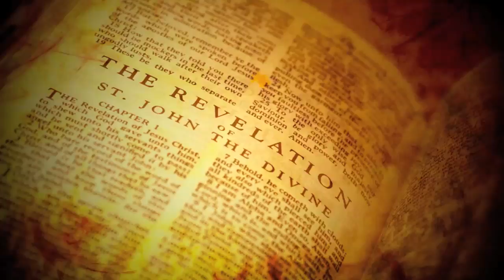Dormant Curse Novel, Radio and Theater Ad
Radio and theater ad for the new cyberterrorism, techno-thriller "Dormant Curse," by John Ellis. Available in bookstores everywhere.

Copy by John Ellis
Voiceover by Scott Bowles
Producer: Mac MacPherson, Christa Studios

Visit